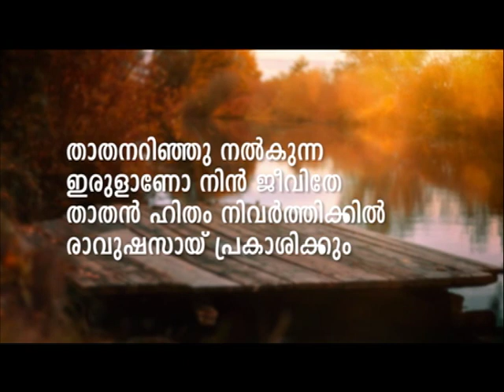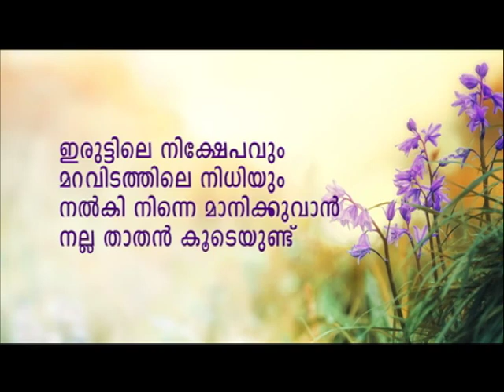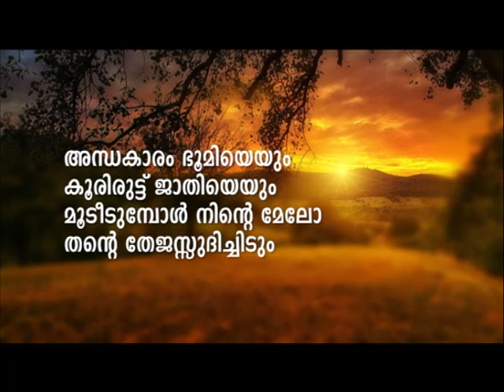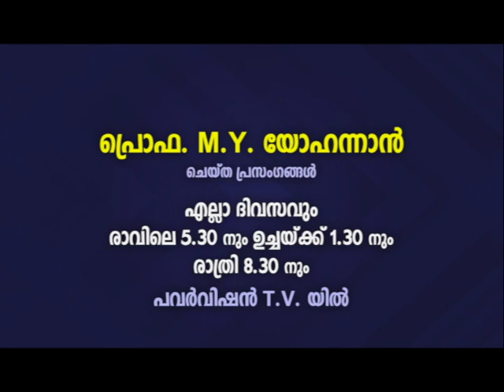PV 11JLY2022 5 30AM